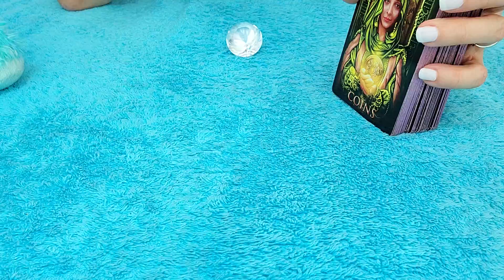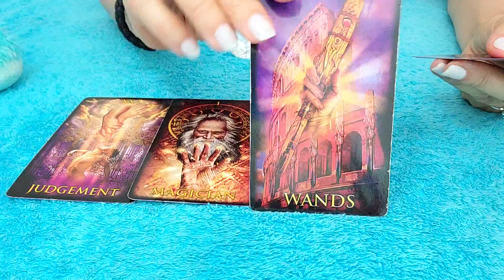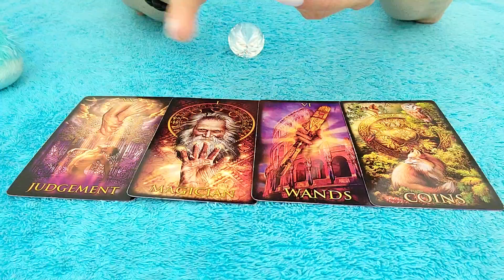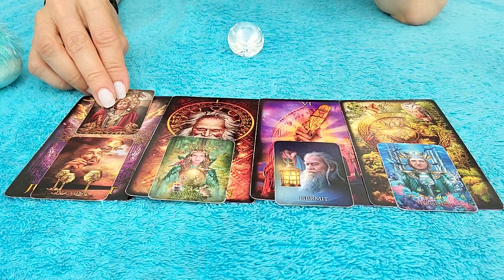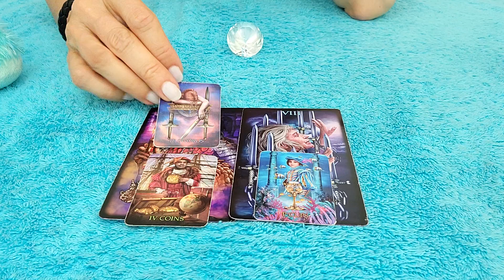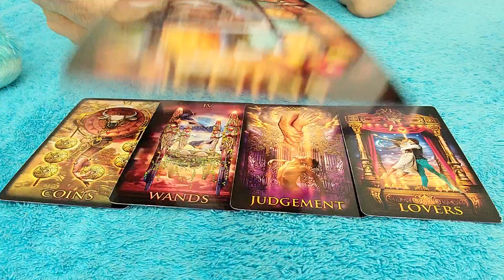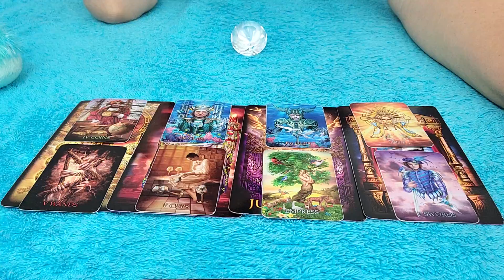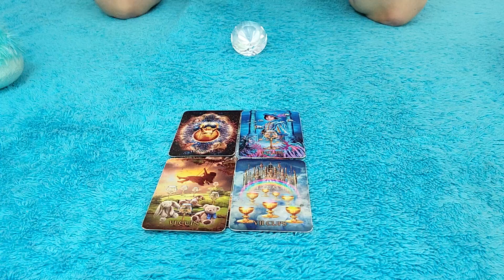LIBRA - MAY 2021 YOU'RE ABLE TO HANDLE THIS CORRECTLY, BE TRUE TO YOURSELF, LIBRA! ⚖ 💗 TAROT READING